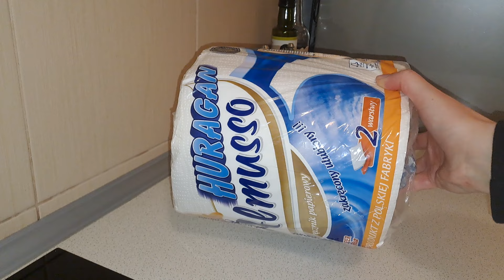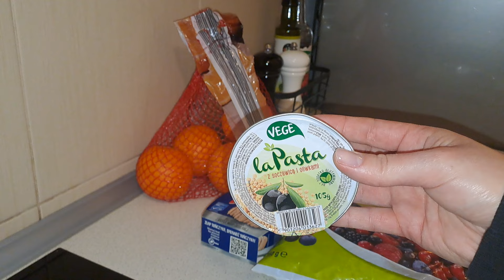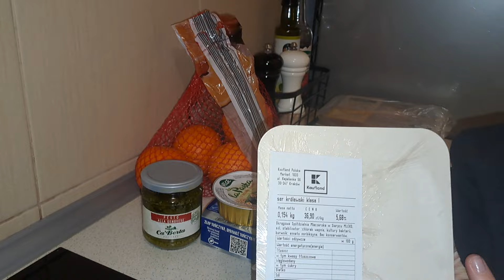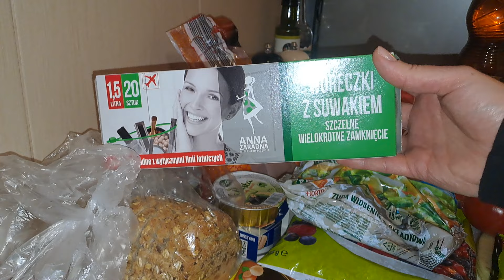Zakupy - Kaufland - 182 zł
Dawno nie widziane zakupy spożywczo - domowe :)